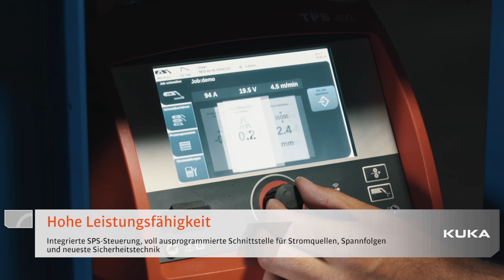Paul von der Bank GmbH und KUKA präsentieren die WTG 1200 - Welding To Go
Welding To Go - die WTG 1200 - flexibel, leistungsstark und unschlagbar im Preis
Welding to Go - Complete Robotic Welding Cell in a Compact Footprint